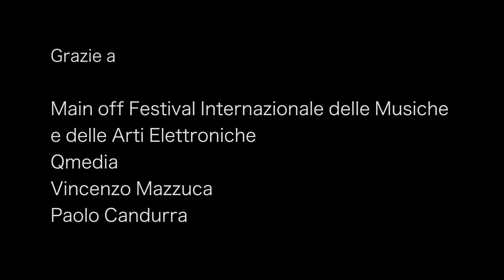Opium Trailer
Opium

I embarked on this journey through the work of Géza Csáth, a Hungarian writer, pushed by a desire to investigate illusions of the mind and the perpetual desire to live in a somewhere far from our real life.

Opium is a small episode that tells of a psychoanalytic session. The patient is an opium addict who makes a magnification of the assumption opium.

This tale sparked my attention to the mechanisms of desire, frustration in the search for the meaning of life, and the ultimate aspiration of not being culturally social objects.
All Music rights are mine and  reserverd p+c